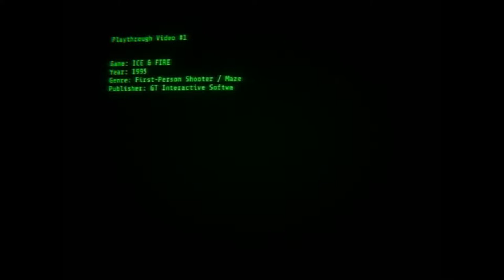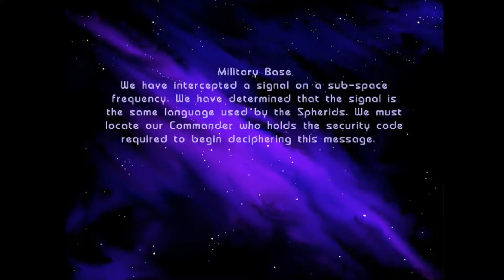Playthrough Video #1 - Ice & Fire - Level 8: Military Base - Annex 1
This is a small update on my previous run on Level 8: Military Base. On it, I failed to find 2 items in the maze: the information chip, with some lore on the level, and the radar.

A fellow viewer by the name Tae Hyung Ruisch, has pointed out to me the locations of these items, and as a result, I upload this short run to show the locations to get them. Mostly as completionist task.

Thanks again to Tae Hyung Ruisch for providing this information, I went a bit crazy in my original run because I wasn't able to find them, and a miss-aligned texture tricked me.